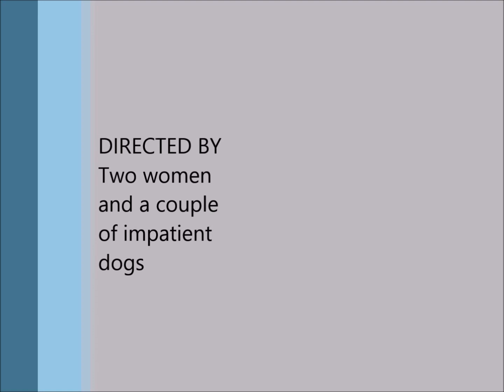Over the Beartooth Pass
From Cooke City to Red Lodge  7-25-15